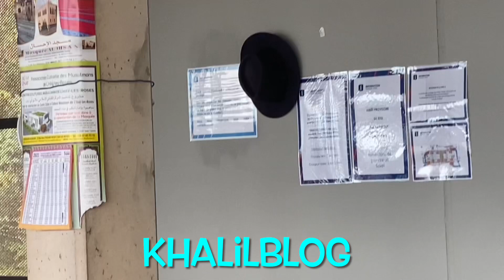واش الناس شبعات ولا السارق أصبح يختار